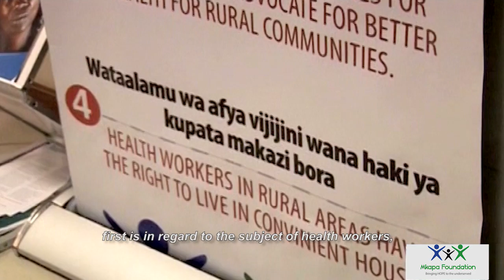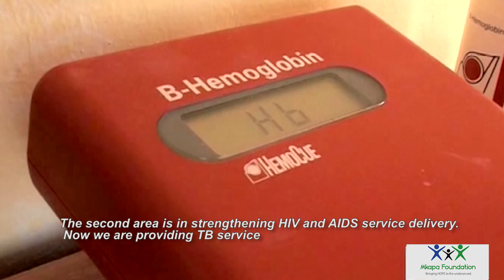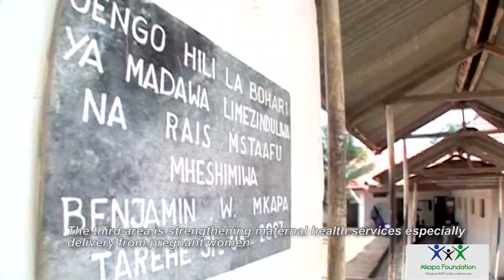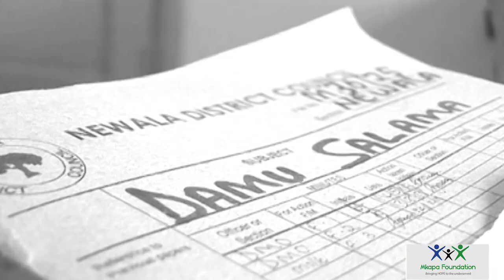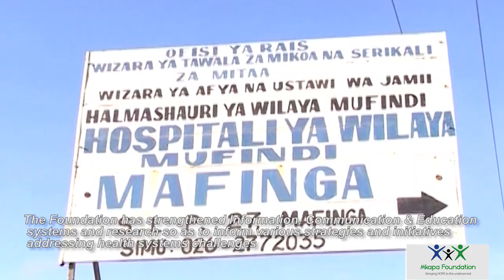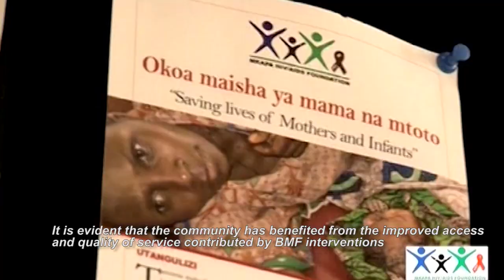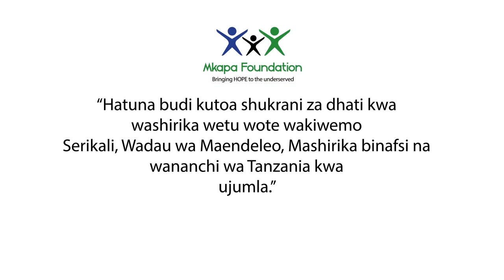BMF DOCUMENTARY 2017